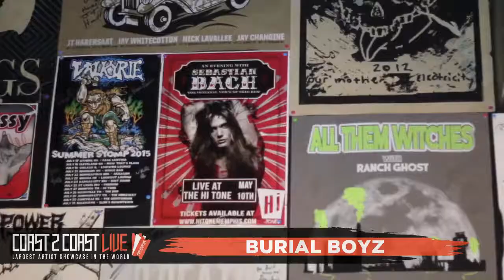Performs at Coast 2 Coast LIVE | Memphis All Ages 4/16/19 - 2nd Place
DJ Quinn Raynor - Official DJ for Snootie Wild / Member of The Dope Academy